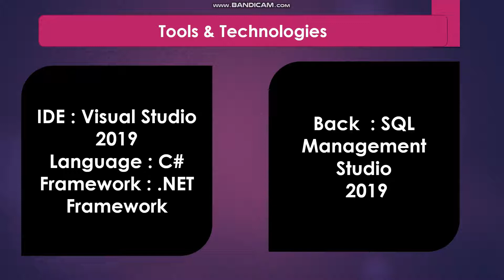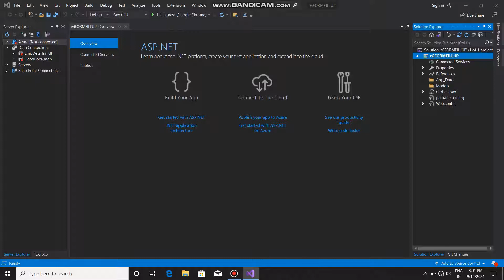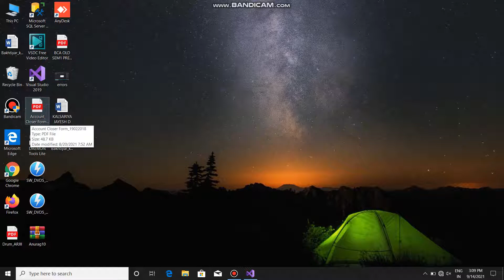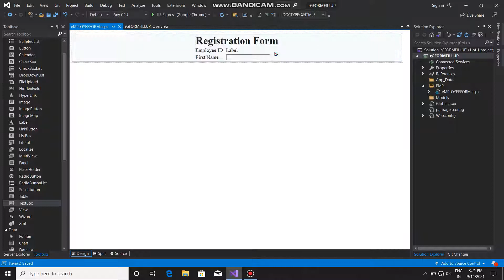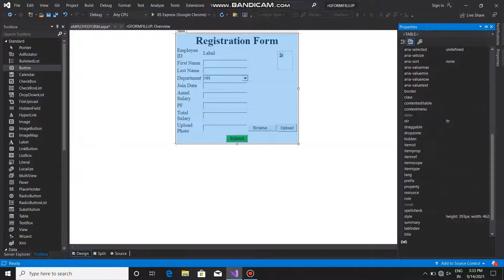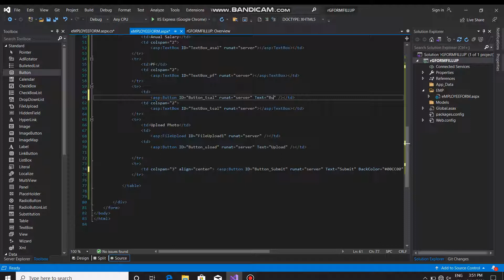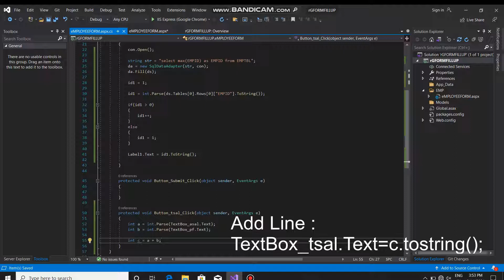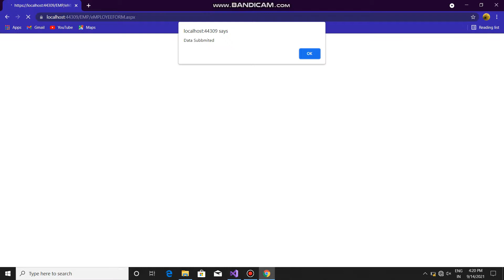C# | Fill Registration form asp.net using SQL server management studio | Full Tutorials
||Hello Friends 👋

👤 Profile✅